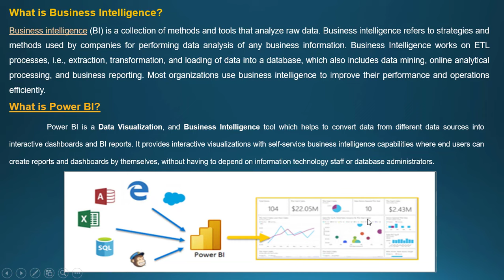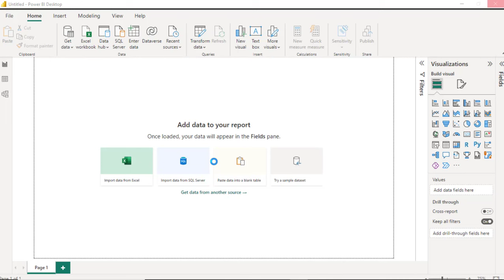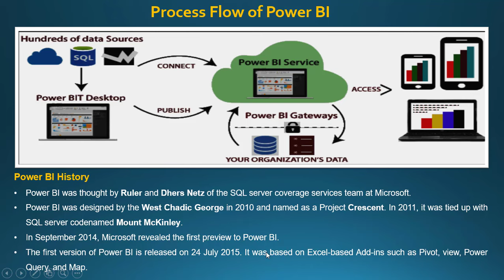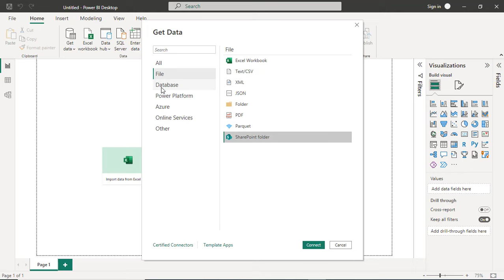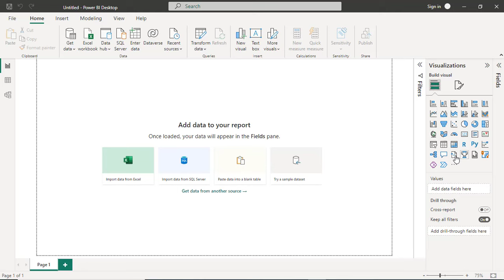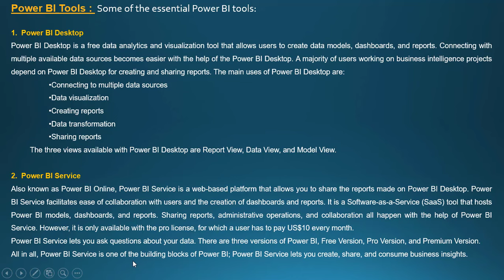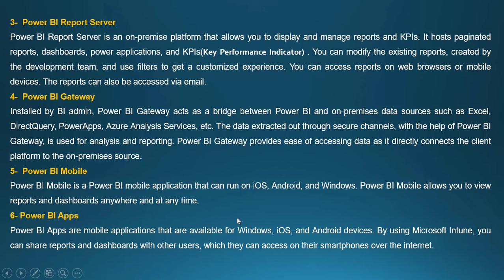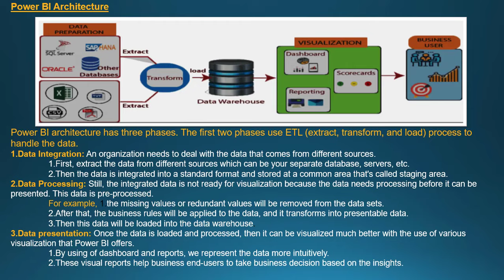Power BI Introduction Part 1 - Power BI Full Course in Telugu - Lesson 1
This video is part of Edusoft Learning Systems Computer software training video series Power BI  Complete course. This video explained by VIJAY KUMAR PARVATHAREDDY. This video explains about Power BI Introduction.